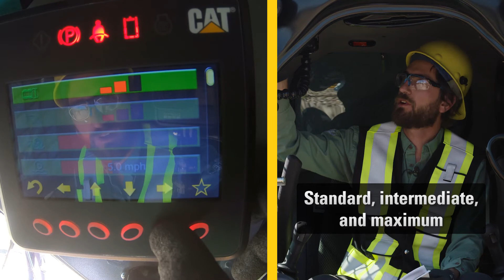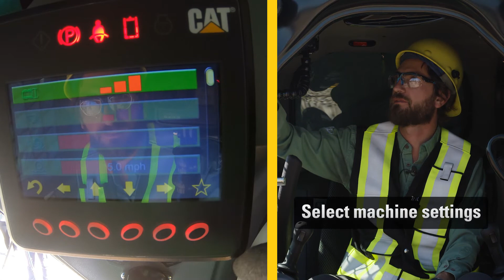Adjusting Hystat Response and Implement Modulation on a Cat® Skid Steer or Compact Track Loader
Watch our step-by-step video on how to adjust the hystat response and implement modulation on a Cat® Skid Steer or Compact Track Loader.

Full details can be found in your Cat® Owner Manual.